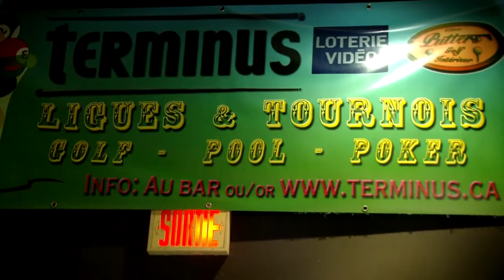Équipe du mois d'août - Billard Terminus